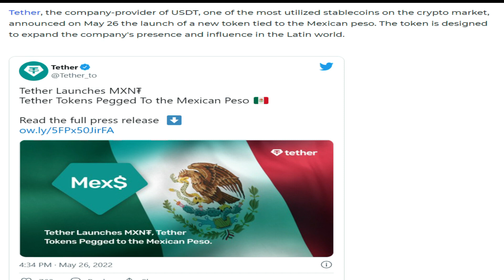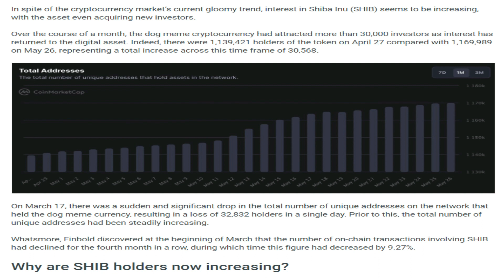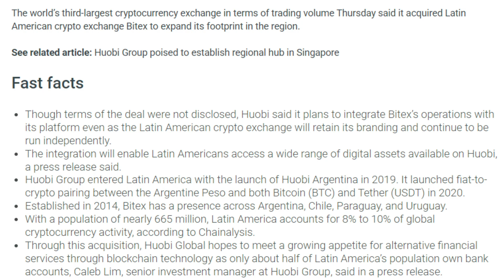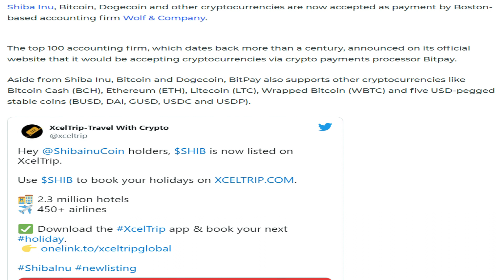27/05/22 |Crypto news today Telugu | Shiba Inu coin Telugu news| luna Crypto news |Cryptocurrency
27/05/22 | Crypto Telugu | Shiba Inu coin Telugu  news | Cryptocurrency news today Telugu | క్రిప్టో కరెన్సీ వార్తలలో నేటి ముఖ్యాంశాలు | బిట్ కాయిన్ |Telugu Crypto Daily | luna Crypto news

-Tether Expands into Latin World: Launches Token Pegged to Mexican Peso.
-SHIB adds over 30,000 new holders in a month despite sluggish performance.
-Shiba Inu Onboards Former iPhone Developer to Its Metaverse Team.
-68 Million DOGE Grabbed by BNB Whale as Dogecoin Returns as Most Frequently Bought Asset.
-Crypto Exchanges Extend Support to Terra by Listing New LUNA Token.
-Huobi acquires Bitex for Latin America expansion.
-Bitcoin, Shiba Inu and Dogecoin Now Accepted as Payments by Top 100 Accounting Firm, Wolf & Company.
-SpaceX Rocket Launches First Crypto Satellite Into Space.
-Over $370M Liquidated in a Day as Bitcoin Price Slumps to $28K.
-LUNA market cap slumps under $1 billion as the hype around the coin evaporates.
-Central bank of Sweden won’t consider Bitcoin as a currency.
-ZEBEDEE, MoonPay Bring Instant Bitcoin Purchases In-Game.
-TCG World Completes Largest Metaverse Commercial Real Estate Sale For $5,000,000.